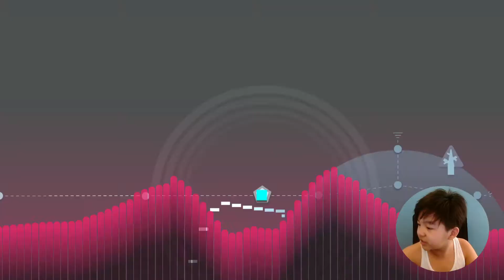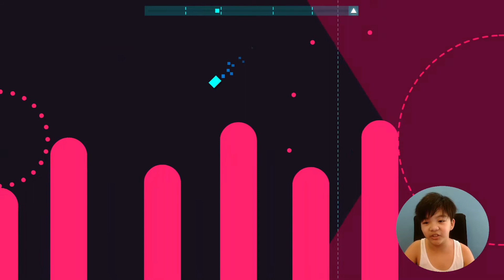Just Shapes & beats - Gavric Gameplay 1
"Just Shapes & Beats" is a chaotic co-op musical bullet-hell based on three simple things: avoid Shapes, move to the kick-ass Beats, and die, repeatedly. It's a new spin on the SHMUP genre, adding a layer of cooperation that's at the core of the game: because everything is better with friends.